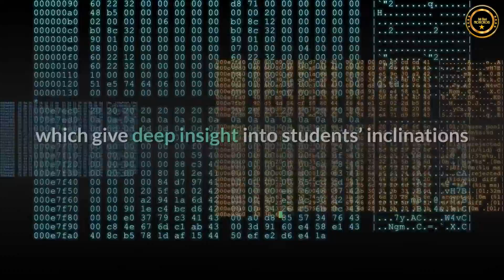ONPASSIVE BLOG VIDEO: Artificial intelligence and machine learning role ed tech sector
The pandemic has caused educational organizations to understand the significance of modernizing learning programs to fulfill the social distancing demands of our post-pandemic society. Artificial intelligence (AI) stays the most planned and prospective technology niche for education investment, not just for universities but also for online learning and tertiary school platforms.

AI subfields, including Natural Language Processing (NLP), Machine Learning (ML) algorithms, in addition to image and speech recognition, help to improve the learning cycle by expanding student commitment, giving customized projects, personalized programs, and supporting students with necessary data 24/7. Simultaneously, AI-based software for automated grading and performance evaluations assists instructors with saving time on routine assignments.

The change to this learning environment has also uncovered new insights into the condition of AI uses in the education domain. The “education system is advancing at an extraordinary rate, and making compelling ed-tech speculations will be critical in the year ahead,” as indicated by a new report.